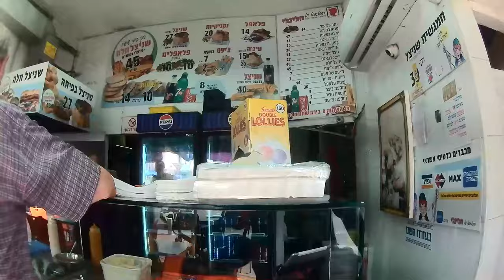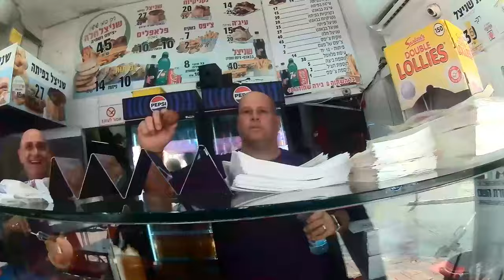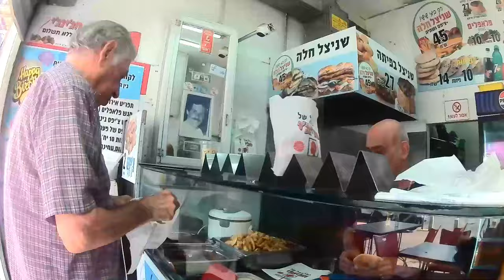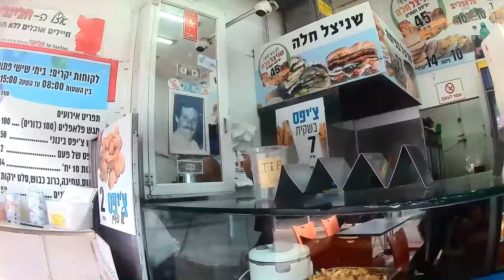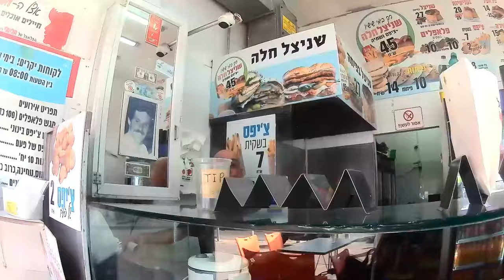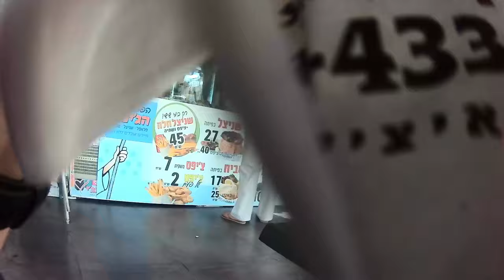2024 10 01 - הפלאפל של הג'ינג'י, בחולון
המחיר כבר הגיע ל14 ש"ח, קיבלתי את כדורי הפלאפל יחסית קרים, לא יבשים אבל גם לא קריספיים, ללא ירק בפנים, אין שום סלטים חופשי, בתוך הויטרינה אפילו אין מלפפון חמוץ. לדעתי לא מצדיק 40% פער לעומת צנטרו המתחרה, שמוכר ב10 ש"ח בלבד, חצי קילומטר משם.